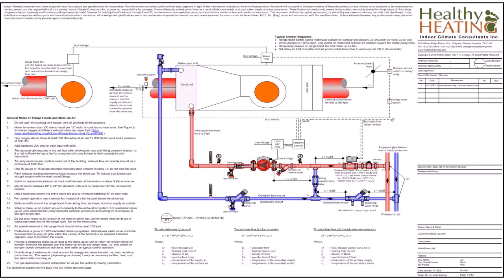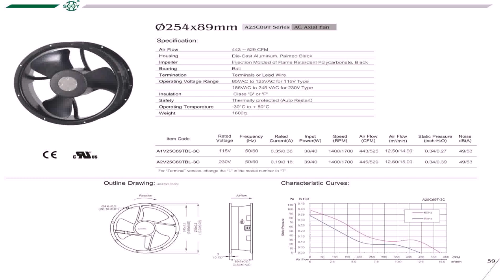Kitchen Exhaust Fans 500 Cfm - Gif Maker DaddyGif.com (see description)